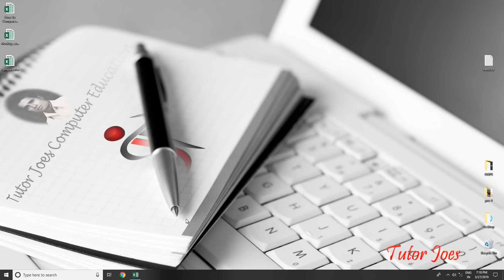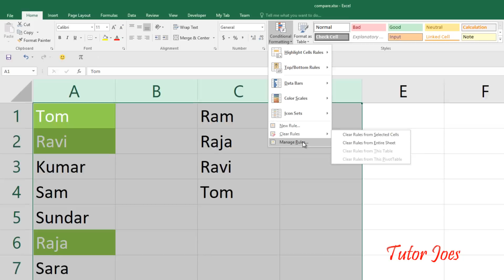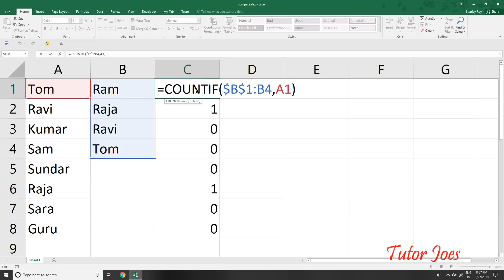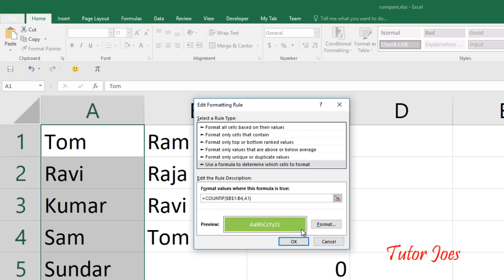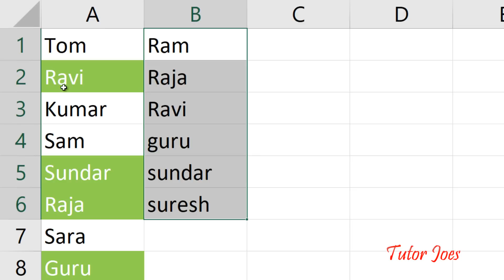Compare 2 Columns And Highlight Cell in Microsoft Excel 2016 in Tamil